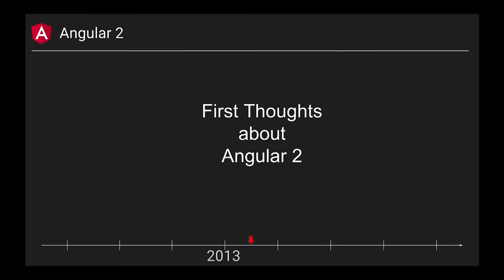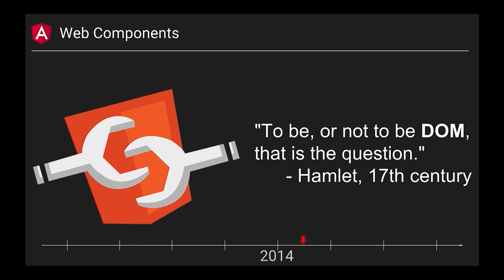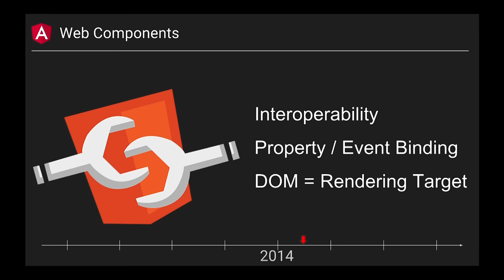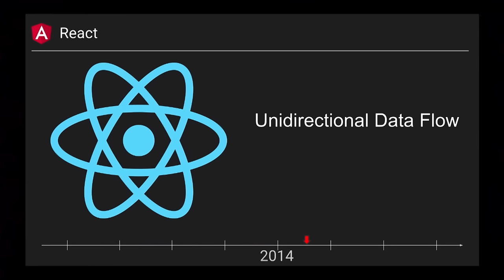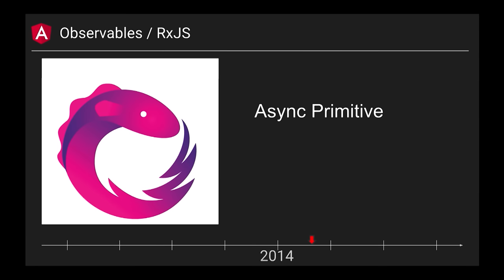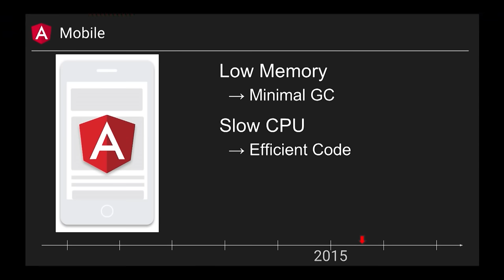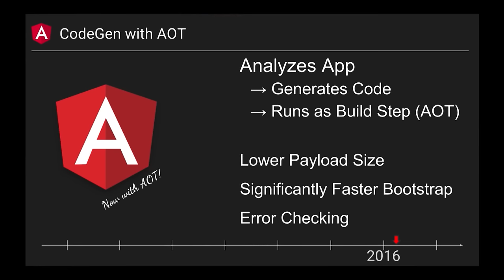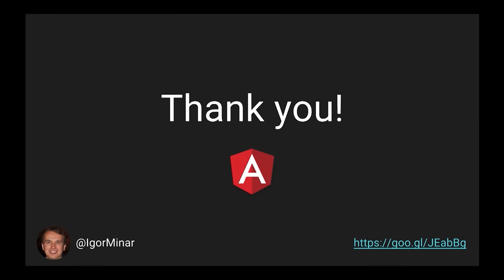dotJS 2016 - Igor Minar - Keep Your Minds Open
on December 5th in Paris.

Being open-minded is an attitude worth cultivating: we get exposed to more ideas that form our opinions and allow us to make better decisions. This improves the quality of our products or even our lives. To prove this point, Igor focuses on the background story of building Angular and show how it was influenced by the whole JavaScript ecosystem.